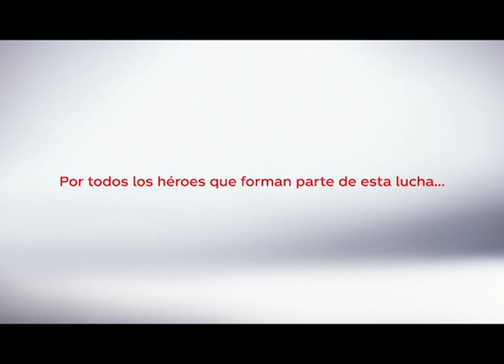América 1 - 4 Tigres, 'Aztecazo' en Liguilla del Apertura 2005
Partido de vuelta de los Cuartos de Final del Apertura 2005. Tigres gana 4-1 al América en el que es recordado como el 'Aztecazo'.